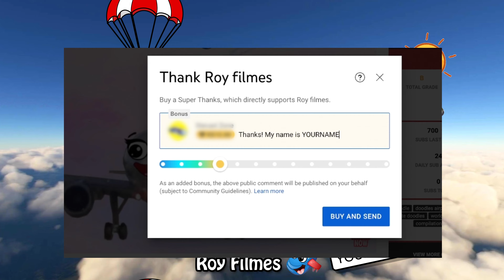Summer Village song and others Best Doodle Planes. Doodles are flying and singing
Summer Village song and others doodle songs.
Doodles are singing with ghosts.